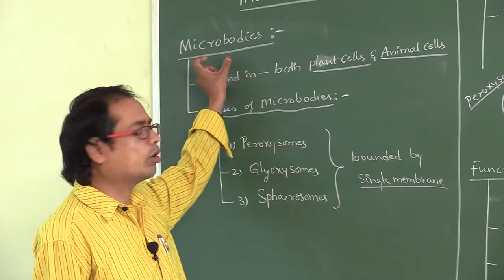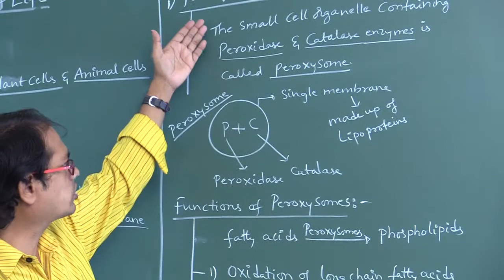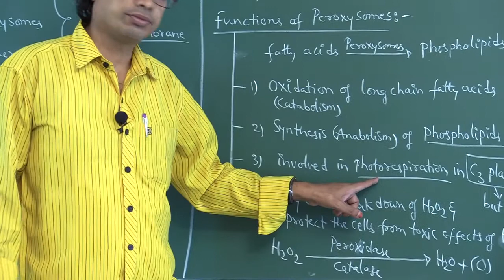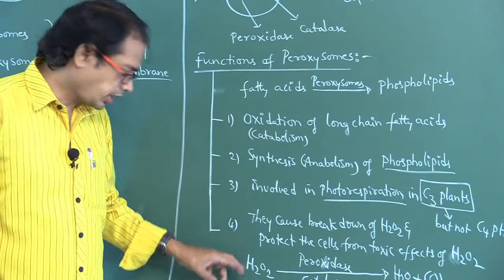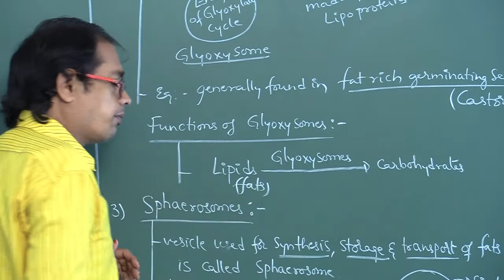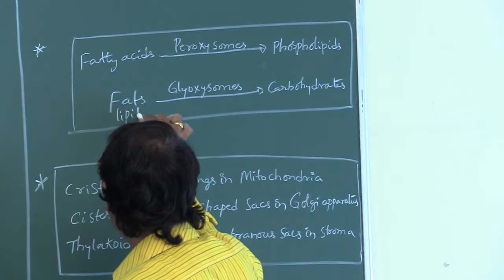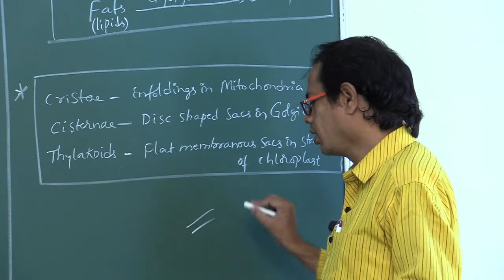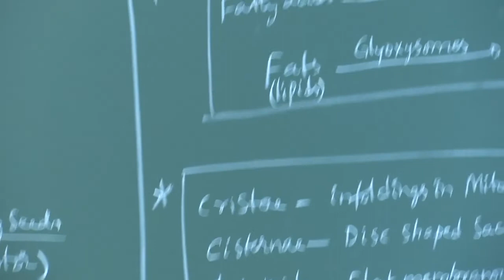Part 17 - The Unit of Life